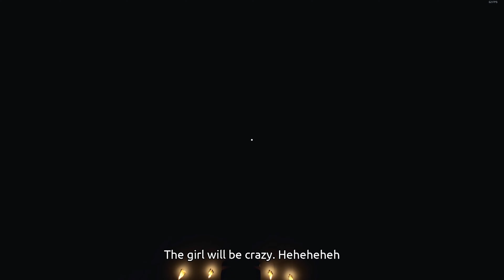What is This Game?? (Girl.Exe)(Demo)(Co-op)(RTX3070)(4K-60Fps)(Pc)